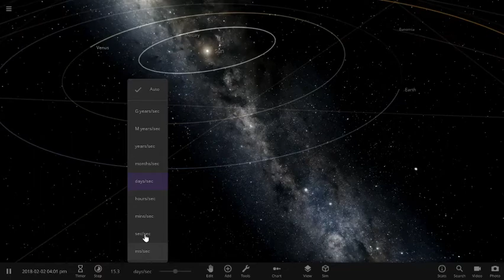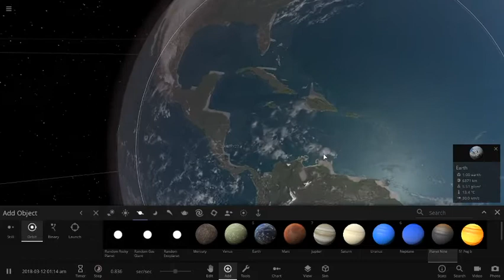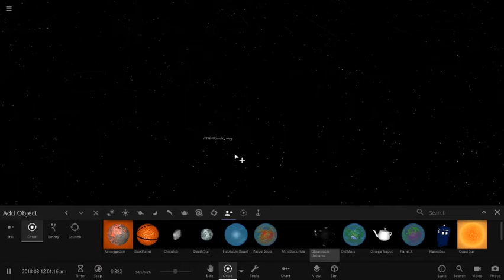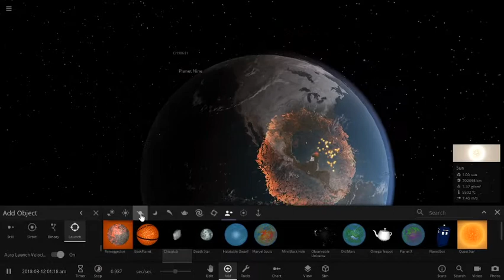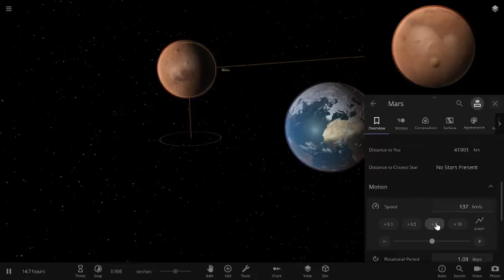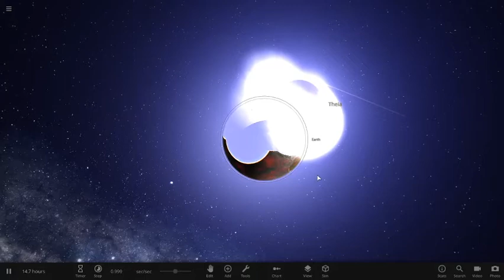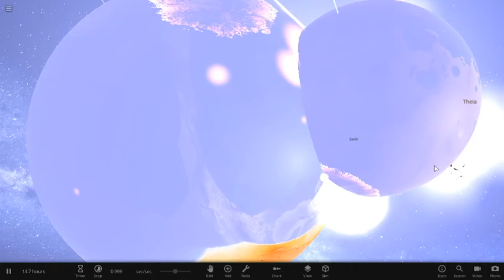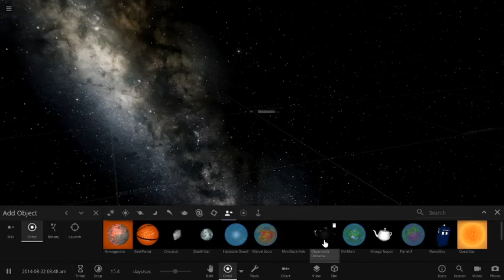Destroying The EARTH In Universe Sandbox 2!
Hello guys, Universe Sandbox 2 is a game where you get to do a lot of things with space objects such as collide them, make them orbit, and so much more! It's a fun game and I recommend you get it!